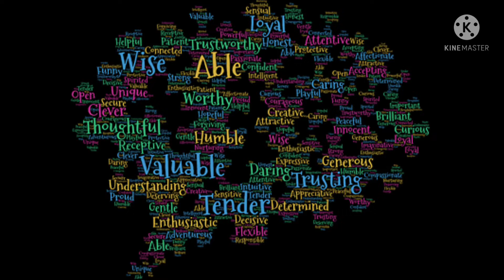Morning Affirmation#morning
This video is about Morning Affirmation.Before that Today Iam going to make Everyone Happy and positive i brought you Affirmation .we all like Affirmation super affirmation Morning Affirmation use it.Let see the Affirmation Now.
1.In This beautiful Morning Iam happy.
2.In this wonderful Morning Iam believing myself.
3.In This beautiful Morning Iam becoming lucky person.
4.In This wonderful Morning Iam becoming successful person.
5.In This beautiful Morning Iam meeting lot of good people.
6.In This morning Iam starting my day peacefully .
This Affirmation is very Effective . start your day This Affirmation you will feel more positive and Relaxed.
Pratice this for 21 days Do get Amazing Results.
Insta I'd _perci_88
Individual classes taken in WhatsApp and counseling is given ( 450 Rupees) .
Zoom classes conducted on Every Saturday morning From 10.30 am to 11.30 Pm .
vision board to Reach your goals faster ( 299 Rupees) .
listen to good Motivation stories
Dm _perci_88
Good vibes only.
Spread positivity .
keep smiling .
Thank you 😊 all keep smiling .
spread happiness and love to everyone.